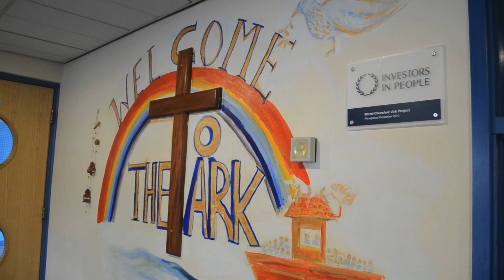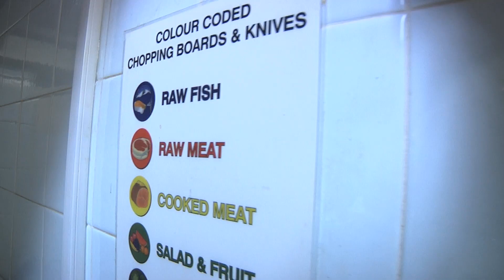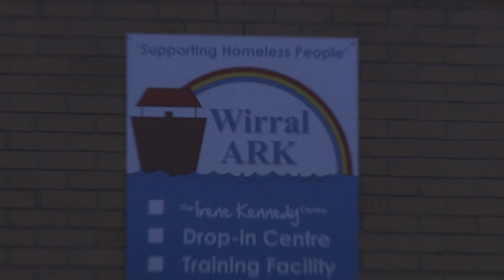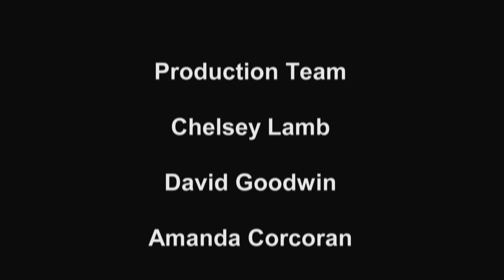The Ark - Factual Documentary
This a short documentary based around The Wirral Ark homeless charity by LJMU students. Thank you so much to the staff and clients at The Ark for their cooperation. We had a few sound issues so some parts of sketchy...
Shot with a Panasonic 151 and Nikon D3100.